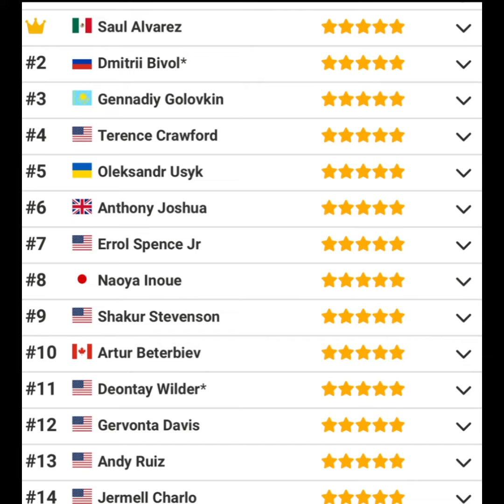Boxer P4p list